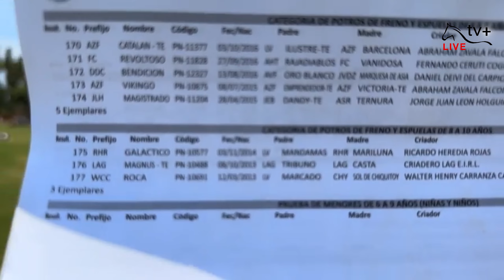Potros de Freno de 8-10 años- LURIN 2023🇵🇪🇵🇪🇵🇪